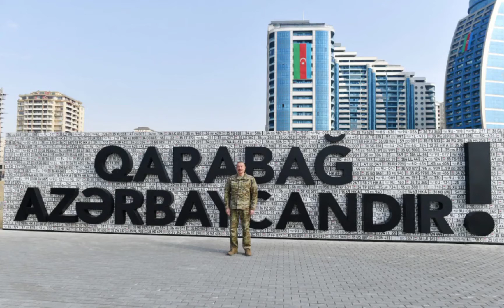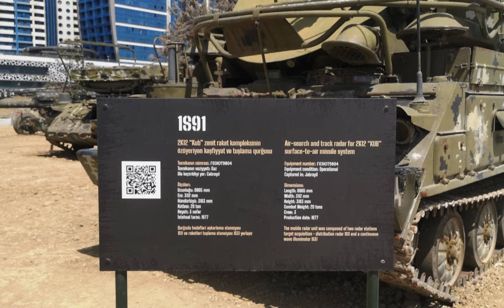в Баку парк военных трофеев.. Bakı Hərbi Qənimətlər Parkı